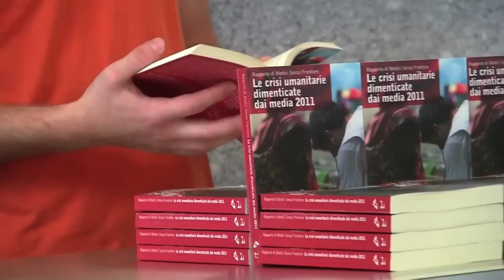Medici Senza Frontiere - Media e Crisi Dimenticate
Sulla Rotta Della Speranza, l'immigrazione raccontata dalle TV italiane.

Dibattito presso la Fondazione Corriere della Sera Milano, 24 maggio 2012.

Con la partecipazione di:

Barbara Stefanelli, vicedirettore Corriere della Sera
Kostas Moschochoritis, direttore generale Medici Senza Frontiere Italia
Giuseppe Milazzo, ricercatore Osservatorio di Pavia
Lucia Goracci, inviata Rai
Andrea Riscassi, giornalista Rai
Gabriella Simoni, inviata Mediaset
Giuseppe Sarcina, giornalista Corriere della Sera.